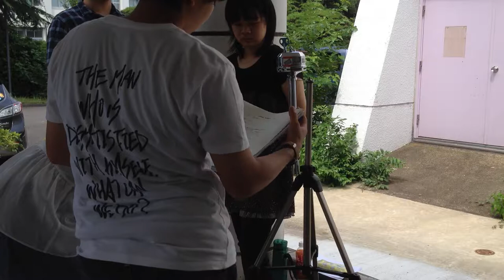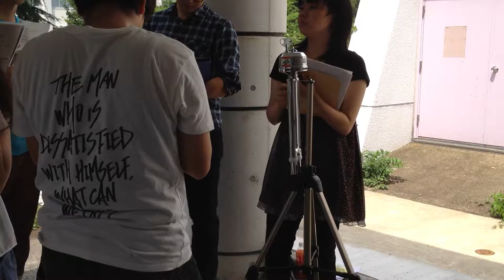気象は空で放映中の連ドラである＠東京学芸大学 2014/7/14 3/4